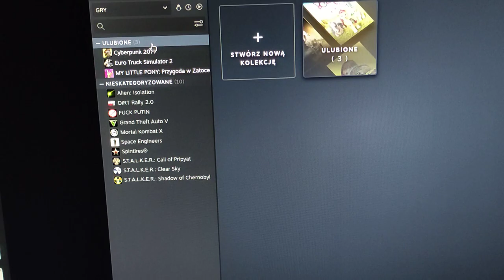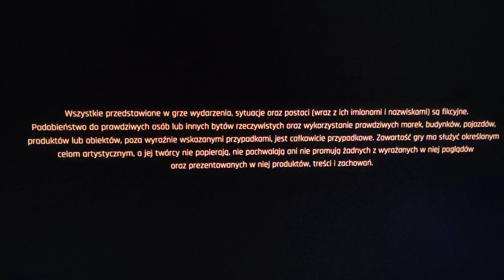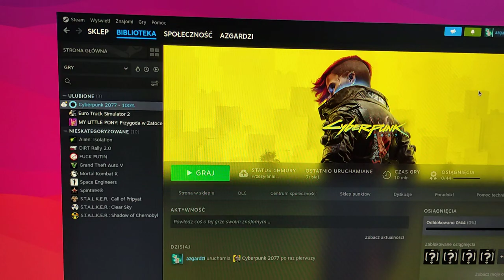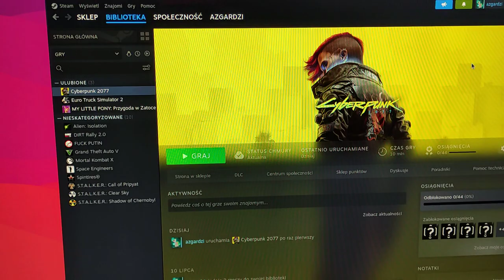Cyberpunk 2077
Cyberpunk 2077 Grany na Systemie Gnu Linux Ubuntu.

na razie to tylko przedstawiam jak same intro gry wygląda i na razie to tyle bo grać będziemy kiedy indziej bo ja jeszcze sobie muszę bohatera stworzyć w grze i takie inne pierdoły bo na razie tylko ustawienia po ustawiałem pod siebie żeby grała bardzo fajnie działała

Cyberpunk 2077 Wymagania

Procesor Intel Core i7-9700 lub AMD Ryzen 5 5600 Intel Core i9-12900 lub AMD Ryzen 9 7900X

Karta graficzna GeForce RTX 2060 lub Radeon RX 6800 XT lub Arc A750 GeForce RTX 3080Ti lub Radeon RX 7900 XTX

Pamięć RAM 16 GB 20 GB

Miejsce na dysku 70 GB SSD 70 GB NVME.